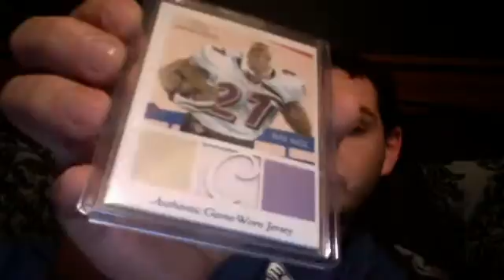Ebay single Mailday and Trade with "ThePacksearcher91"